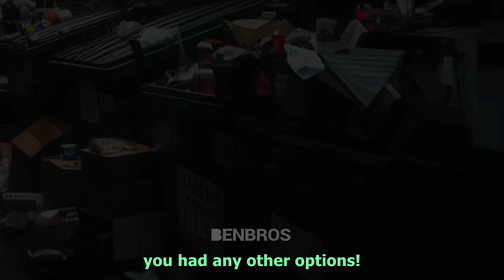Gen Alpha as Adults be like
The title of this video is "Gen Alpha as Adults be like".
I made a video thinking about what gen alpha will be like when he becomes an adult. I made it for fun rather than seriously, so I hope you enjoy it.

► Music used
Spring Fling - TrackTribe
Danger
by Vislevski
Great Wall
by EdRecords